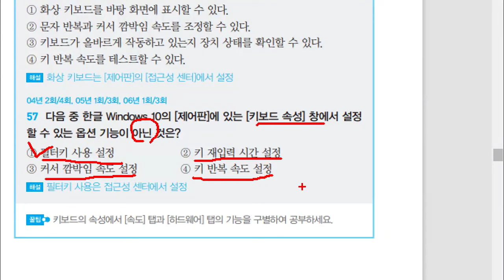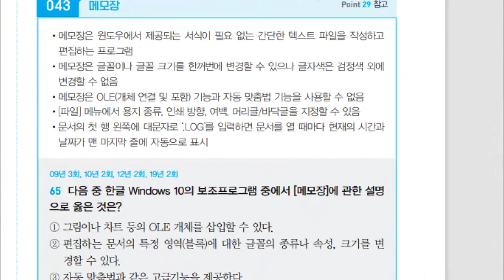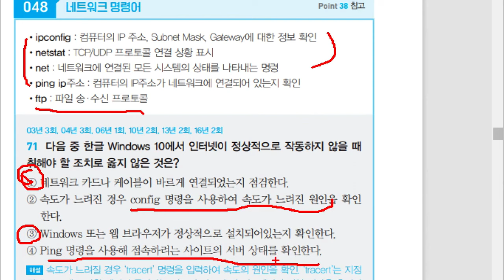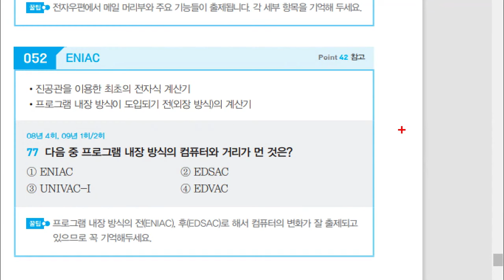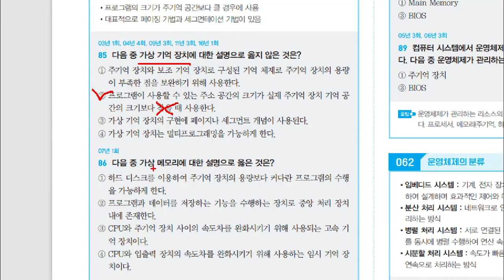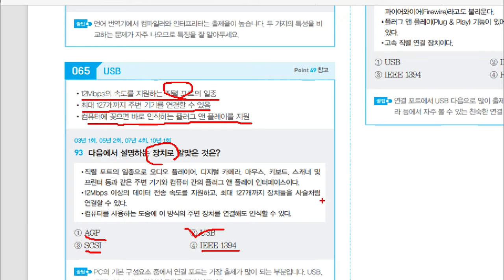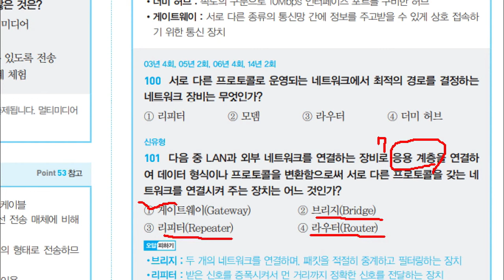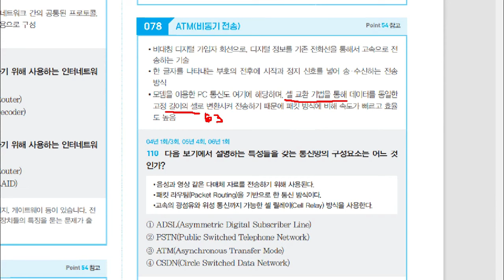[워드프로세서 필기] 자주 출제되는 기출문제 110선 - 2강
이 동영상은 [이기적 워드프로세서 필기 최신문제집] 도서 내용을 바탕으로 제작되었습니다.